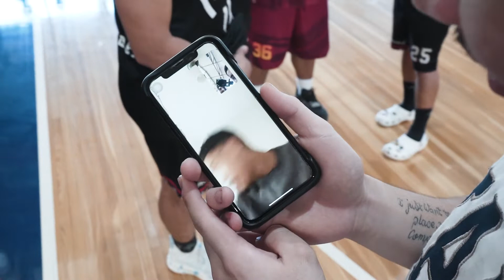Troopers Basketball - FBLNT Finals 2021 1st Season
FBLNT Finals - Troopers Basketball vs JC Cargo full game

So proud of my brothers! What a team! Thank you for those who supported this basketball community throughout the season. Good game to all players!

We look forward to defend our title next season, so keep grinding!

Shoutout to Reb Bautista for recording throughout. Nice assist bro!

Peace